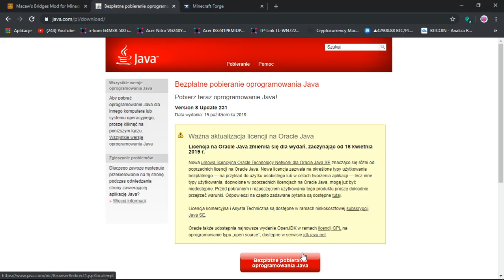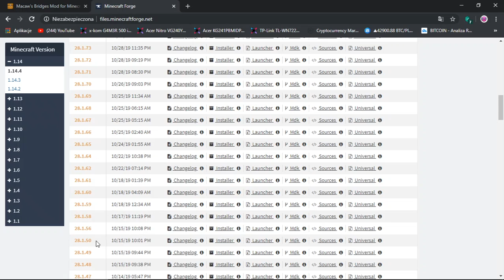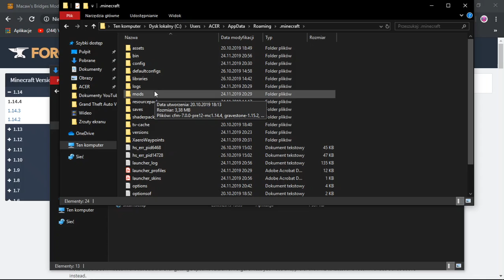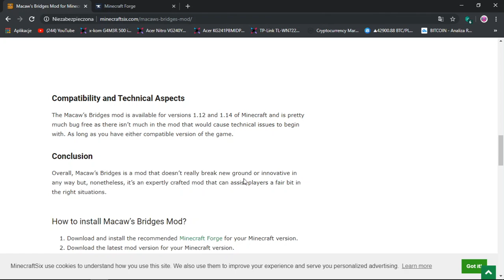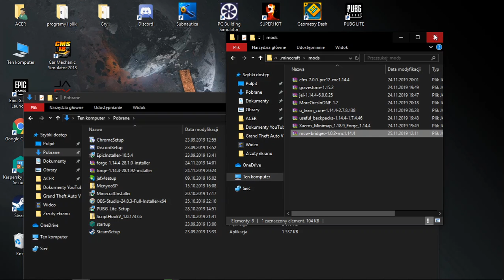jak pobrać mody do minecraft krok po kroku poradnik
siema! jeśli chcesz więcej tego typu filmów został lile dzieki!